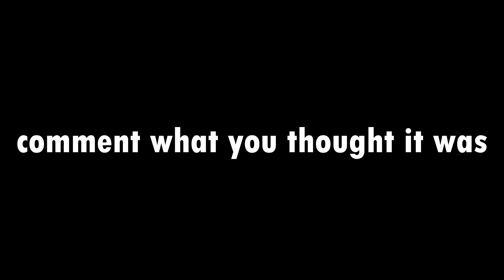saying something with plls.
do you know what i said? comment it if you know :)

i recommend to buy these cubes if you have bad ones as these are very cheap and very good: YJ MGC 2x2, RS3M 2020 3x3, YJ MGC 4x4, 5x5, 6x6 and 7x7.